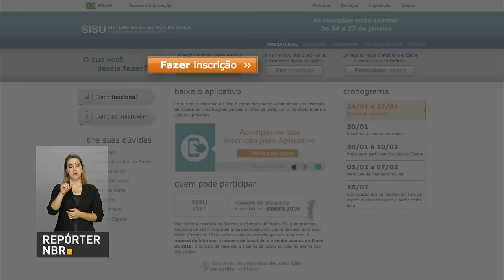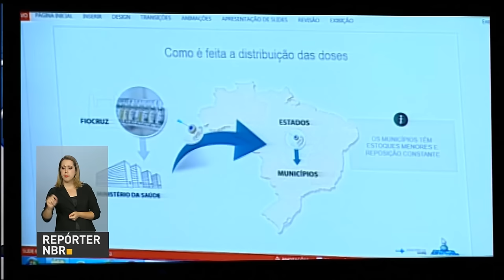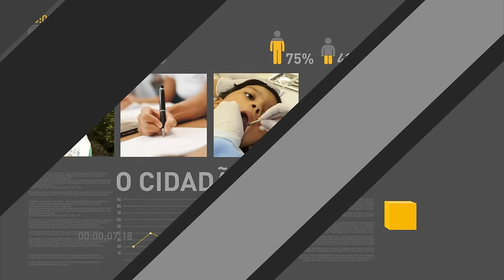Sisu já recebeu 3 milhões de inscrições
REPÓRTER NBR 20H - 25.01.17: O Sistema de Seleção Unificada (Sisu), já recebeu 3 milhões de inscrições. Confira também: governo irá disponibilizar 11,5 milhões de vacinas para combater a febre amarela. E mais: ministro da Cultura assina acordo para administração compartilhada do Parque Nacional da Serra da Capivara, no Piauí.